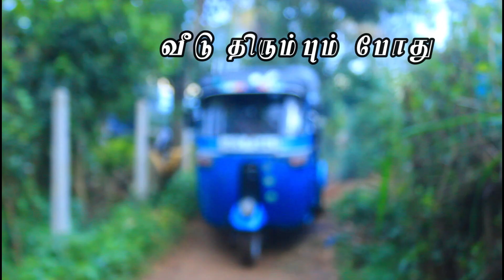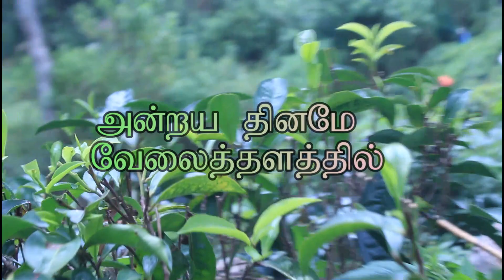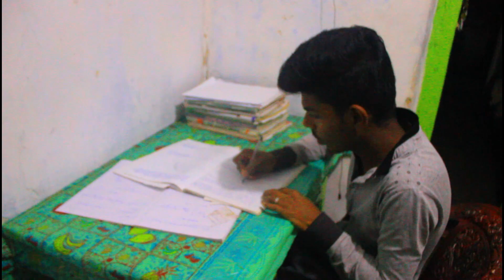Mattram oru Vidiyal Past Pupils Association of Allagolla T.M.V First short film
Mother sentiment movie
Our first short film
True story
For future hill country